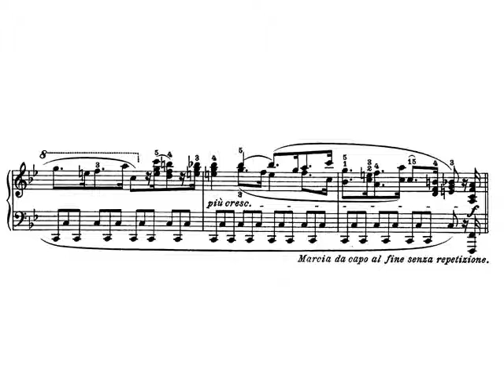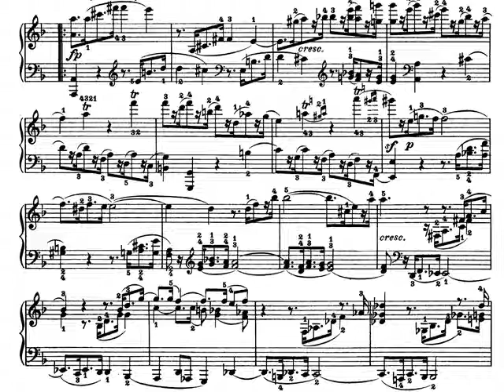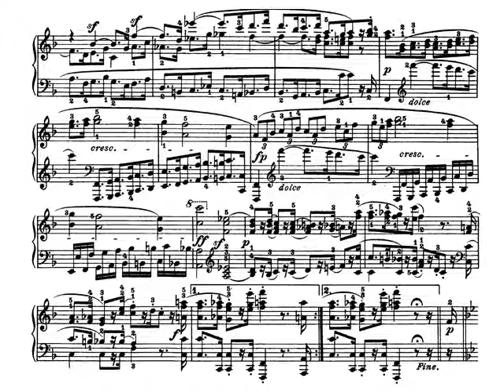Beethoven. Sonata para piano nº 28 en La Mayor Op. 101 II - Lebhaft. Marschmässig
Beethoven. Sonata para piano nº 28 en La Mayor  Op. 101 II - Lebhaft. Marschmässig (Vivace alla Marcia)